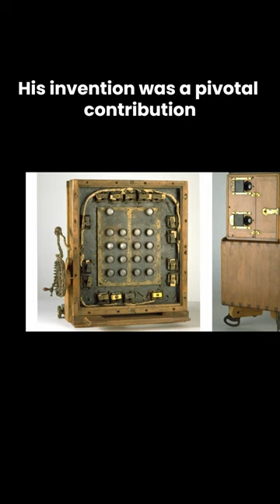Louis Le Prince: The Father of Cinema and His Vanishing Mystery